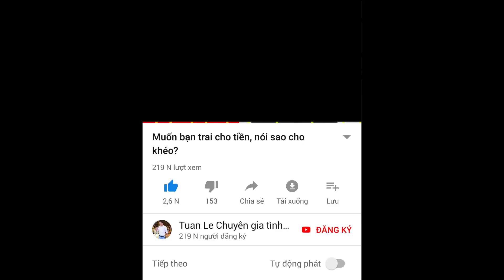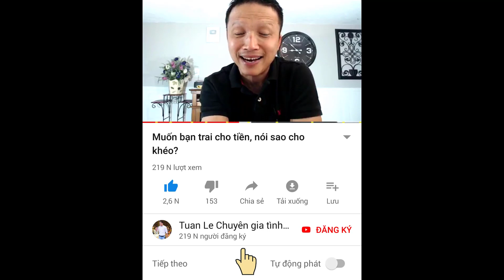🔴Nên làm gì để chồng quay về?